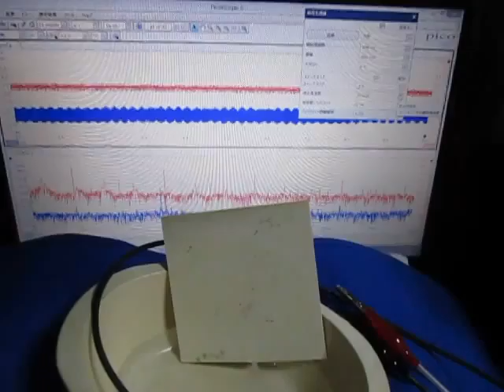ものの表面を伝搬する弾性波に関しての実験です （超音波システム研究所）